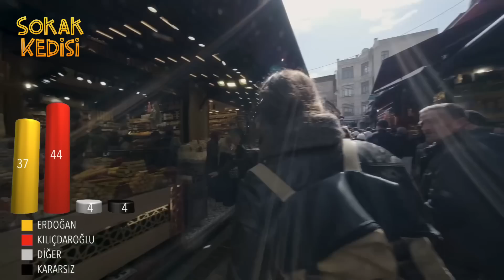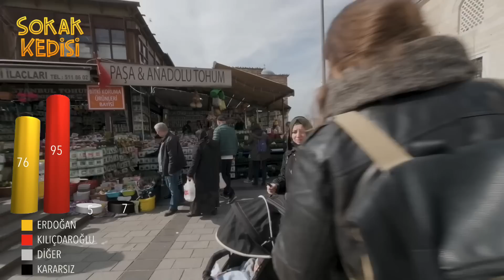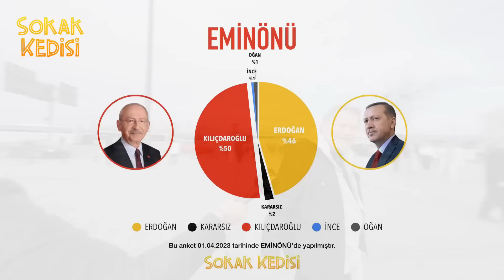KESİNTİSİZ DEV EMİNÖNÜ ANKETURU | SEÇİM ANKETİ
Kamerada Gökhan Ünlü
Mikrofonda Elif Özgömeç

Sokak Kedisi ekibi için destekleriniz çok çok kıymetli.. Ülkemizde her şehrin tek tek nabzını tutabilmek ve bu yolda sürekliliğimizi sağlayabilmemiz için sevenlerimizin destekleri bizi hem güçlendiriyor hem de attığımız her adımın sorumluluğunu bize bir kez daha hissettiyor. Destekleriniz ve hassasiyetiniz için çok teşekkür ederiz🙏🏻

Sokak Kedisi kanalı olarak hedefimiz, çığlıklarını içine atan herkesin özgür mikrofonu olmaktır. 🎥🎤 🐈

Röportajımızı beğendiyseniz beğen butonuna basmayı unutmayın👍